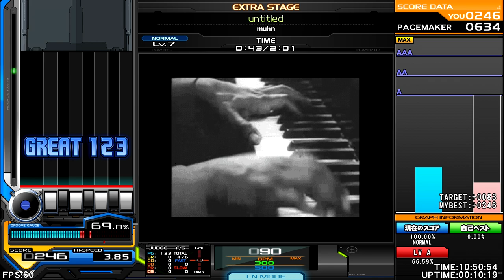muhn - untitled [Jazz] ♫ Wire Puller ♫